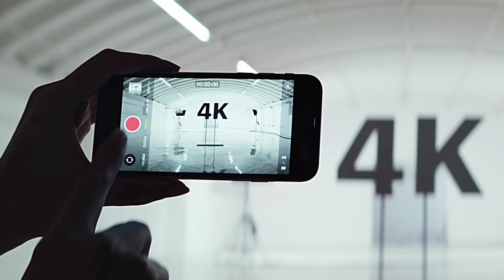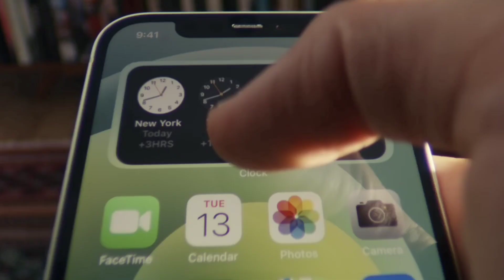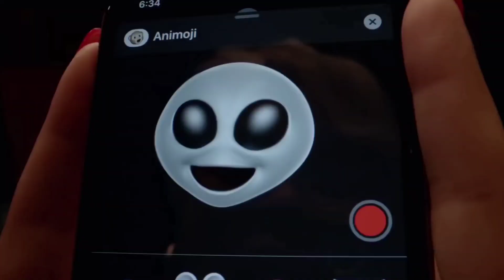Best iPhone deals in Flipkart Big Billion Days ! Malayalam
Hey guys,
  Welcome to my channel and my name is Kishan jp and today I will be making a New video about the Best iphone deals in flipkart big billion days MALAYALAM and hope you would like this video.

Your Queries related:
1) iphone deals malayalam
2) Big discounts on iphones
3) Flipkart Big Billion days offer
4) Best iphone deals in Flipkart
5) Best iphones To Buy Malayalam
6) Big price drops on iphones Malayalam
7) Best iPhones To Buy Malayalam